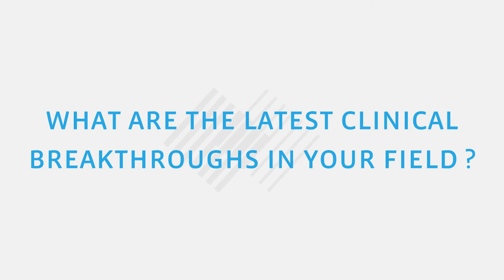Felix Yang, MD, Cardiac Electrophysiologist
Dr. Felix Yang, a cardiac electrophysiologist at the Maimonides Heart & Vascular Center, discusses his education and training, hybrid ablation procedures, and how he uses diagrams to help educate his patients.

To learn about services provided at the Maimonides Heart & Vascular Center, please